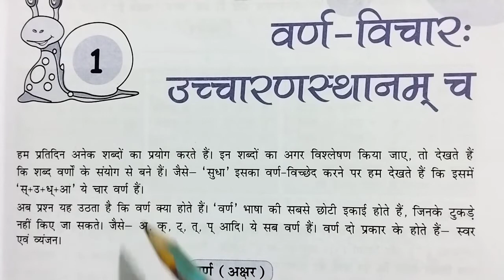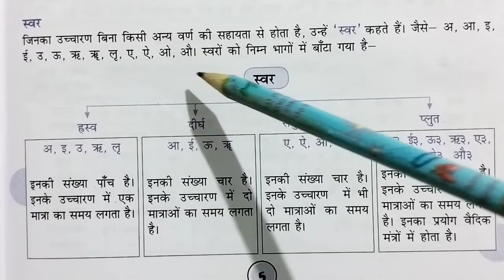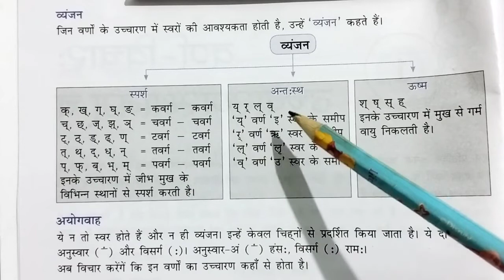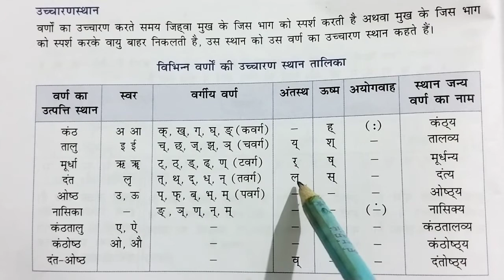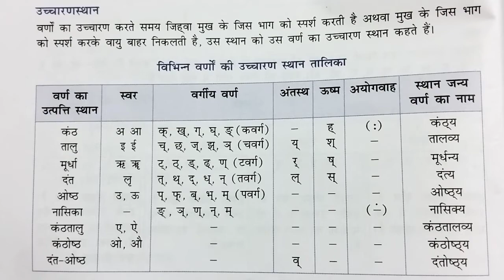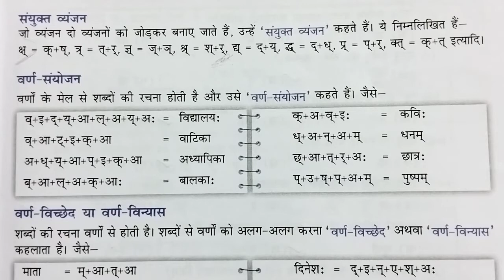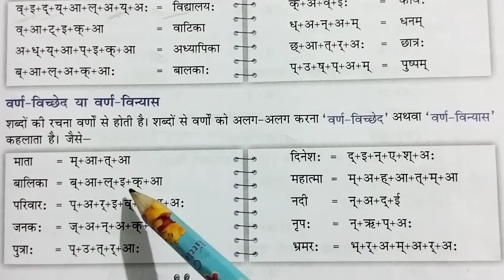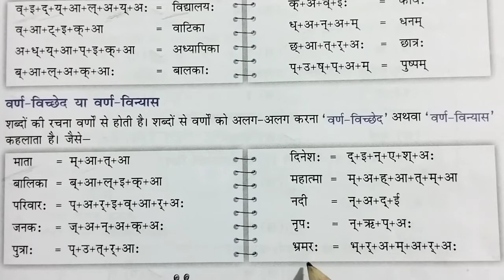Divyam Class 7 Chapter 1 Explanation वर्ण विचार | NCERT Sanskrit Class VII Chapter 1 Varn-Vichar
NCERT Class 7 Chapter 1 Solutions वर्ण विचार
Study With Monika Taliyan

NCERT Class 7 Chapter 1 Solutions
Sanskrit Grammar
ncert sanskrit class 7 ch 1
ch 1 class 7 sanskrit grammar
ch 1 class 7 solutions in sanskrit
Divyam Class VII Chapter - 1
Divyam Book Sanskrit Class VII Ch -1
divyam sanskrit book class VII Chapter 1
Class 7th Divyam Book Chaper -1
Divyam Book Sanskrit Class 7th Ch - 1
Monica Taliyan
Monika Taliyan